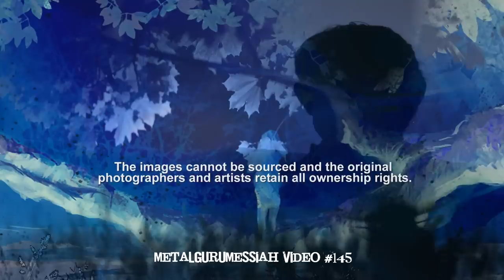Long Distance Runaround - Yes (1971) HD FLAC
Long Distance Runaround was released by Yes in the winter of 1971 on their 4th studio album, Fragile. This track sourced from Mobile Fidelity Sound Lab Ultradisc II Gold CD audiophile remaster.

Long distance runaround
Long time waiting to feel the sound
I still remember the dream there
I still remember the time you said goodbye
Did we really tell lies
Letting in the sunshine
Did we really count to one hundred

Cold summer listening
Hot colour melting the anger to stone

(REPEAT VERSES)

Looking for the sunshine

This album was the first to feature Rick Wakeman on keyboards and also the first to utilize the album art of Roger Dean that would in the future become so iconic and well identified with the band.  This cover design by Roger Dean depicts a tiny planet on the front. On the back, the planet has begun to break up and the population is escaping in a wooden space glider -- a concept that was to inspire Anderson's Olias of Sunhillow.

The album reached #7 in the UK and #4 in the US, and remained on the charts for an impressive 46 weeks.

I actually have several versions of this album, including the source for this track, the Mobile Fidelity Sound Lab Ultradisc II Gold CD audiophile remaster from 2006, the best sounding of them all. unless you count the 180g vinyl LP (which I don't have) or the 2002 DVD-Audio version featuring Dolby Digital and DTS surround sound mixes (which I do, being one of the first DVD-A's I ever purchased. glorious in lossless 5.1!).

While working on a video for "Roundabout" (soon to be released) I was coming up with a few cool sequences that wouldn't really fit into that video, so I decided to bring them over to a new video for "Long Distance Runaround".  The bubble effect I created for the cover art and the (much more extensive) planet mask/effects are among the primary effects in the "Roundabout" video, but they are also utilized here to a lesser degree.  So some cool leftovers from "Roundabout" have become "Long Distance Runaround"!

Of course a HUGE thanks to everyone who's art created new art! THANKS!